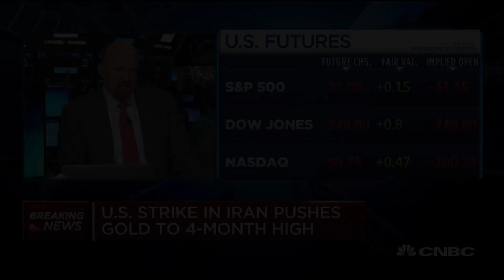Jim Cramer on buying amid U.S.-Iran tension: 'I would not be excited about jumping in'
Investors should hold off on buying stocks Friday, even as U.S. equities opened lower after an American airstrike killed Iran’s top general, CNBC’s Jim Cramer said.

“I would not be excited about jumping in here because ... we’re not giving up enough,” Cramer said on “Squawk on the Street.”

The “Mad Money” host said caution is extremely important when geopolitical incidents roil financial markets. While it may be tempting to look at slumping stocks that would be unaffected by further tensions with Iran, Cramer said Friday is not the day to buy them.

“This is Day One . I’m not saying it’s the end of the world, I’m saying Day One is rarely the best day,” Cramer said. “Day Two you start seeing the opportunity to buy a Pfizer or [Eli Lily].”

Patience from investors is particularly important, Cramer said, because of the strong performance U.S. stocks had last year. The S&P 500 rose more than 28% in 2019 and markets continued to show strength Thursday, the first day of trading in 2020.

With Friday’s early declines of about 0.6% to 0.7% across the major indexes, “we’re just giving up what we’ve had for the last couple days,” Cramer said on “Squawk Box.” “So I’m not telling people to jump on this one.”

U.S. forces on Thursday launched an airstrike, ordered by President Donald Trump, that killed Iranian military leader Qasem Soleimani.

The Iranian government said it will retaliate for the death of Soleimani, who was in Baghdad, Iraq, when he was killed. The U.S. State Department has advised American citizens to leave Iraq.

The incident, which caused oil price to surge, escalated the tensions between the U.S. and Iran after a violent few days in the Middle East.

An American civilian contractor was killed in a rocket attack on an Iraqi military base last week, which prompted Trump to order airstrikes Sunday on an Iranian-backed militia group who the U.S. said was responsible.

Those strikes — in Iraq and Syria — killed 25 fighters in the Iran-backed militia, the Kataeb Hezbollah. They caused supporters of the Iraqi Shiite militia to attack the U.S. Embassy in Baghdad, smashing a main door and setting fire to a reception area.

The Pentagon said Soleimani had been actively planning attack on U.S. diplomats and service members in Iraq and elsewhere throughout the region.

If that is true, Cramer said he thought Trump’s decision to order the attack on Soleimani was appropriate.

“If he was a bad guy who was going to kill our service people, isn’t it better to prevent that?” Cramer said.

Although oil prices rose by up to 4% Friday, Cramer also advised investors to exercise patience when deciding whether to invest in the industry.

It’s a good opportunity for oil companies to sell futures, Cramer said, but “I certainly would not be a buyer of this group.”

That’s because of the lack of sustained moves to the upside in September, when Saudi Arabia shut own half its oil production following an attack on a processing facility.

CNBC TV